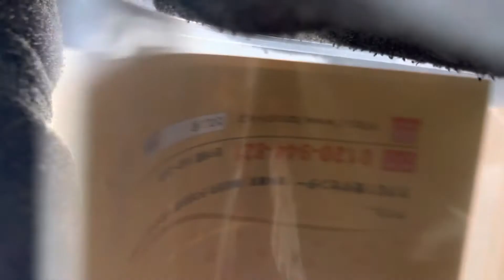2022年10月9日